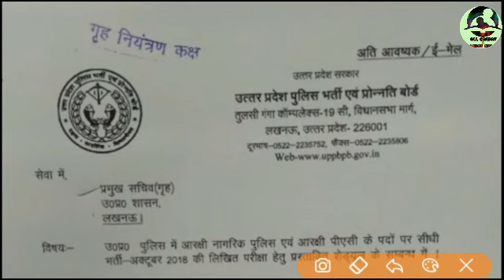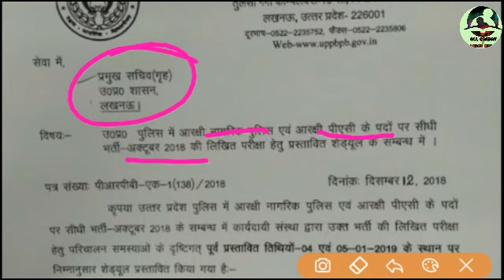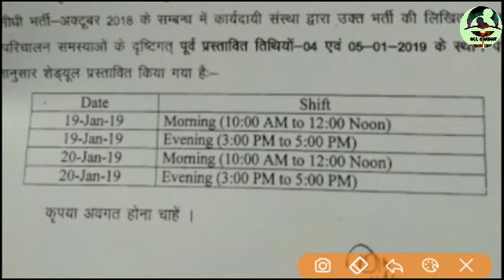बड़ी खबर - यूपी पुलिस सिपाही भर्ती ( II ) 2018 - Official Exam Date जारी। All oneday and other exam